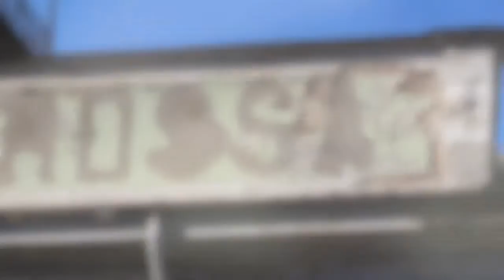Vercelli dimenticata - Lo stabilimento LUIGI ROSSA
Rione Isola - Nel 1858 fu fondato lo stabilimento Luigi Rossa, specializzato nella produzione del Caffè Rossa, che veniva distribuito ai negozianti in stupende scatole di latta. Tra le tante, la famosa serie degli Elefanti di cui, ad oggi, si conoscono oltre trenta esemplari che spaziano dal liberty al futurismo. Lo stabilimento ha chiuso tanti anni fa ed ora è abbandonato.
(foto di andrea cherchi)